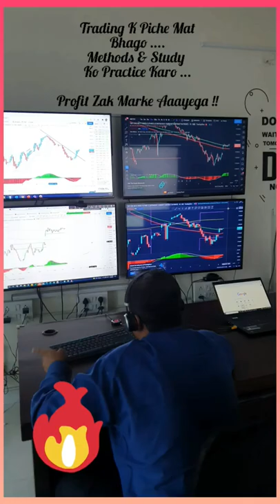Traders Guide Live Trading Session .ow To Look At Market " Tade K Piche Mat Bhago.